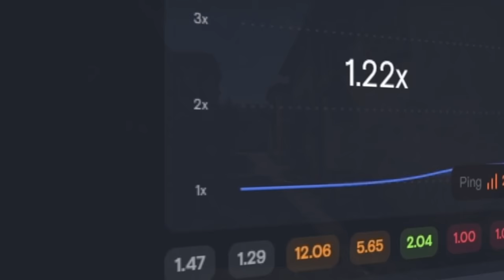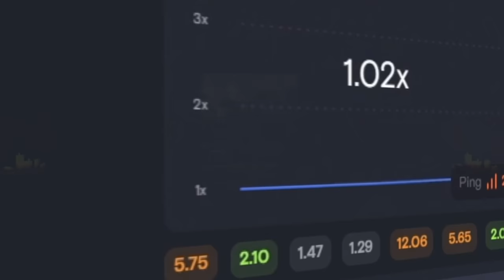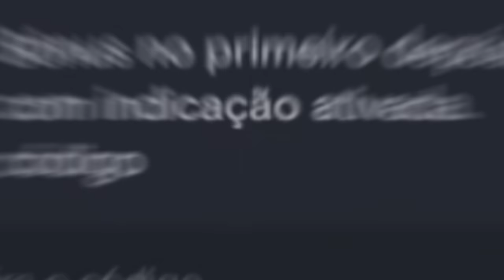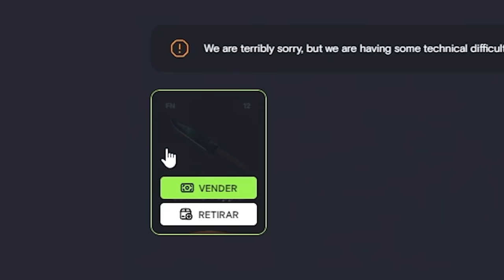M9 ? M9 ? M9 ? GAMMA DOPPLER ? 😱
Ganhei essa skin super rara no CSGO